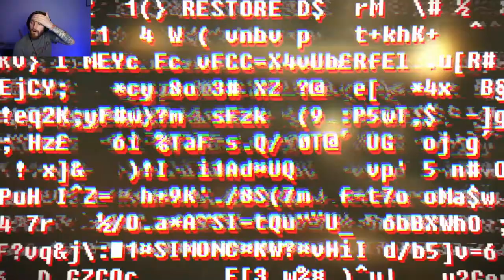RETURN OF TERRY | SOMA [Part 7]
Hello everyone, and welcome back to my SOMA let's play! Carrying on from Part 6, in the last episode we found a security chip for the disabled lift... only problem is... TERRY... Buckle up, strap in, and enjoy!

In this gameplay series, i'll be reading all the lore and documentation I come across, but feel free to skip!

Equipment;